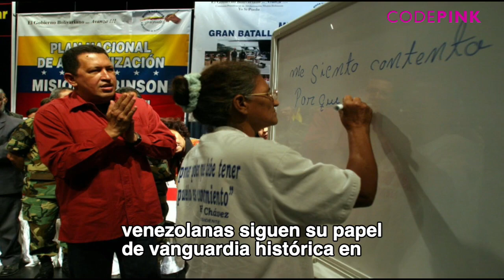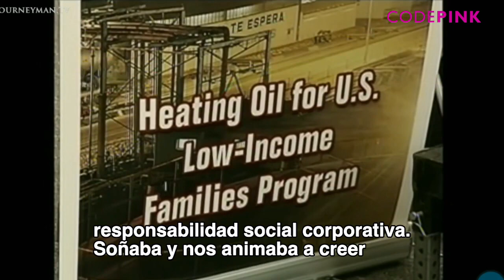Remembering Chávez 10 Years Laters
Today marks 10 years since the passing of Hugo Chávez, a leader whose legacy is one that lives on through his revolutionary ideals and indomitable spirit. By emphasizing the need to move away from capitalist barbarism towards a more peaceful, equitable society, Chavez presented an alternative to help ensure human life and planet Earth would be protected.

Chavez denounced the crimes of US imperialism in the most vigorous terms. Our favorite memory of Hugo Chavez is his speech at the United Nations when he referred to then-US President George W Bush as the “Devil.”

How does Chávez inspire you?